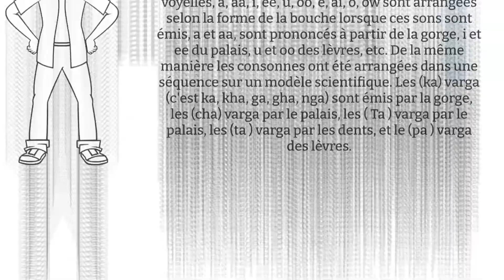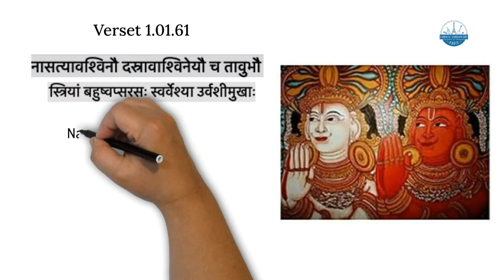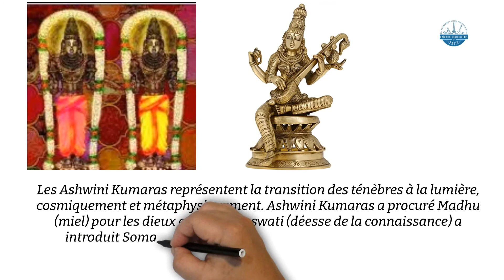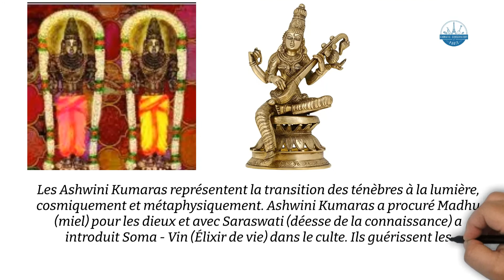Amarakosha Français Episode 17 Médecin des dieux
Le Amarakosha est le nom populaire de Namalinganushasanam, un thésaurus en sanscrit écrit par l'ancien savant indien Amarasimha. C'est le plus ancien kosha (dictionnaire).

Aniruddha est un enfant de 8 ans passionné par l'apprentissage de différentes langues. Inspiré par le travail de sa mère sur Bhagavadgita Doodles, Aniruddha a volontairement lancé les vidéos Amarakosha Doodle. Aniruddha se sent béni d'être guidé par son guru Sri Rohit Sharma qui enseigne le amarakosha et le sanscrit parlé.

Aniruddha Kandadai, fils de Bhavana Pradyumna et Pradyumna Kandadai qui a identifié les ragas pour la première fois à l'âge de 16 mois, est formé par sa mère Bhavana Pradyumna. Il adore jouer aux échecs et aime coder. Aniruddha peut lire et écrire 8 langues - sanscrit, kannada, tamoul, télougou, hindi, anglais, français et russe. Il apprend Carnatic Vocal, Konnakkol et Mridangam avec ses activités scolaires. Créer des vidéos Doodle est son nouveau passe-temps!

Aucune partie de ces vidéos ne peut être copiée, reproduite ou utilisée sans le consentement préalable de l'association ou de l'autorité.